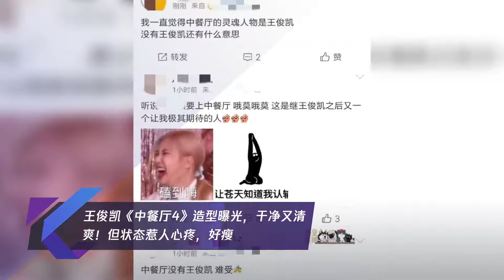王俊凯《中餐厅4》造型曝光,干净又清爽!但状态惹人心疼,好瘦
➤Thanks收看！